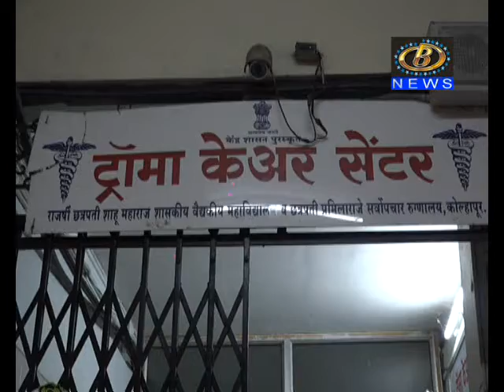छत्रपती प्रमिलाराजे रूग्णालयातील ट्रॉमाकेअर सेंटरला ४५ पदं मंजुर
छत्रपती प्रमिलाराजे रूग्णालयातील ट्रॉमाकेअर सेंटरला ४५ पदं मंजुर, आमदार अमल महाडिक यांच्या प्रयत्नाला यश
Channel B